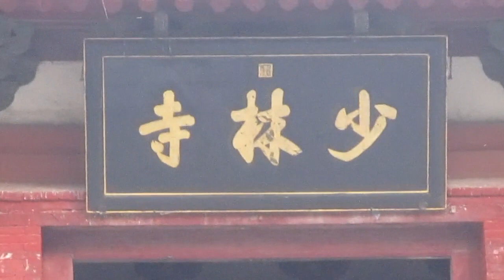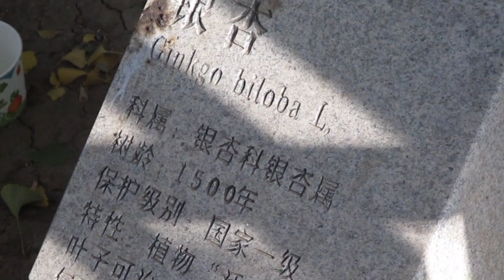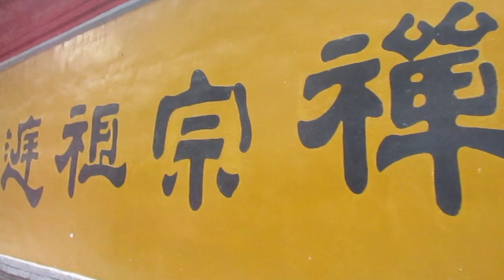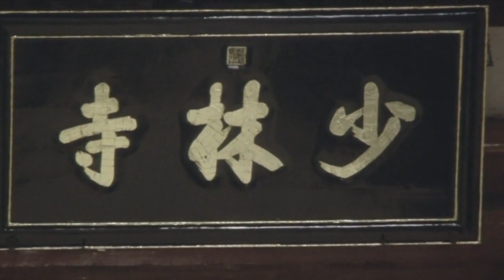Visit the REAL Shaolin Temple | Wudang to Shaolin | China VLOG 36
Today we visit the famous Shaolin Temple in Henan Province in China. Shaolin is the famous Buddhist Monastery where one of the major branches of Kung Fu was developed in China.
This is an exciting pilgrimage for anyone who studies Chinese Martial Arts or is a fan of Chinese Kung Fu movies.
The founder of our school is a true warrior monk who trained at the Shaolin Temple since the age of 6, Shi Guo Song.
Our head instructor is his disciple, Shi Chang Dao.

If you want to learn more about authentic Shaolin Kung Fu in Canada, check out: